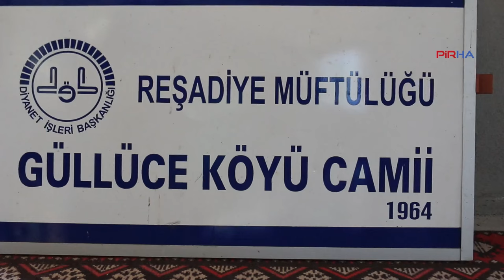Cami-Cemevi projesinin sonucu: Tokat'ın Alevi köyü Güllüce'de ezan okutuluyor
PİRHA-Tokat’ın Reşadiye ilçesine bağlı Güllüce köyünde cemevi-cami projesi kapsamında yapılan binada ezan okunuyor. Alevi oldukları halde günde 5 defa ezan okunmasına karşı çıkan köylüler, ezan okunmasının asimilasyon faaliyeti olduğunu, Aleviliğin bitirilmek istendiğini belirttiler.